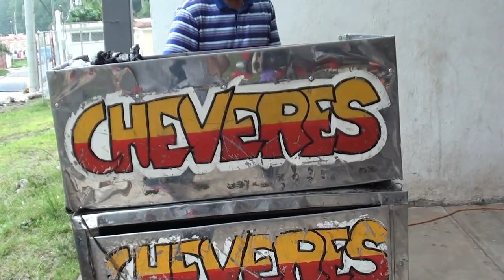FELIZ CUMPLEAÑOS # 2 SEBAS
PRINCIPIANDO LA VIDA , SEBASTIAN PEREZ , LLEGA A SU SEGUNDO AÑO  DE VIDA .